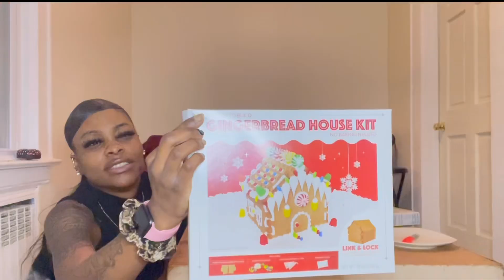Merry Christmas🎄: Making gingerbread houses CHALLENGE!🫣/Discussion: Megan & Tory Lanez, Stripper…